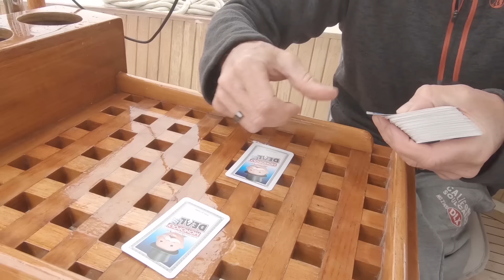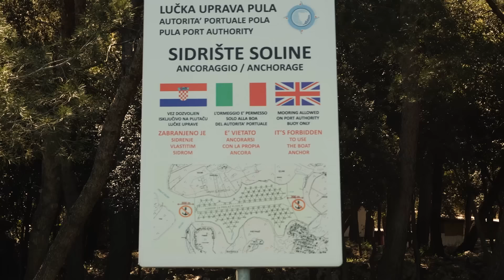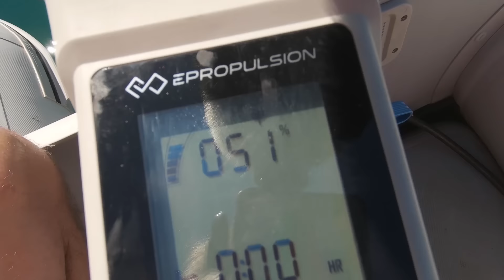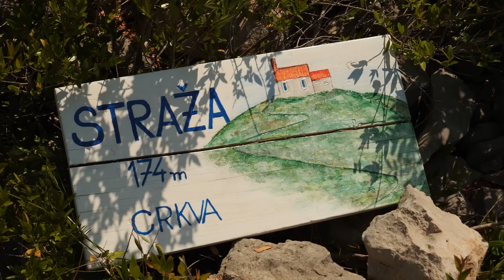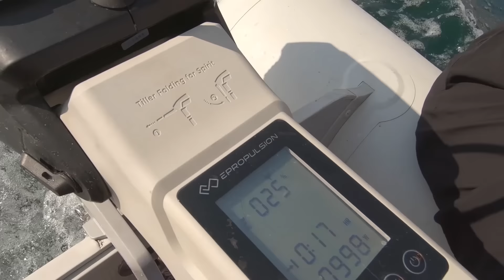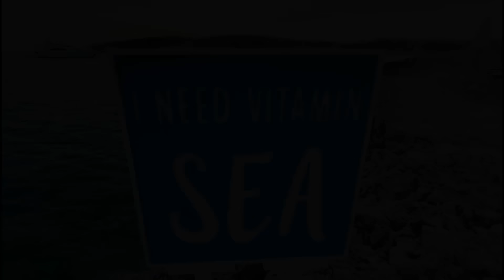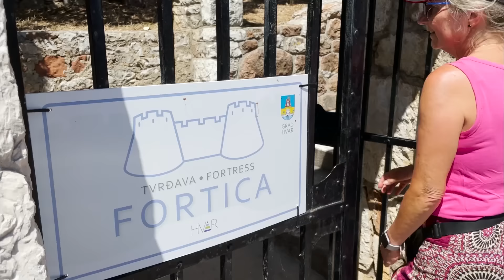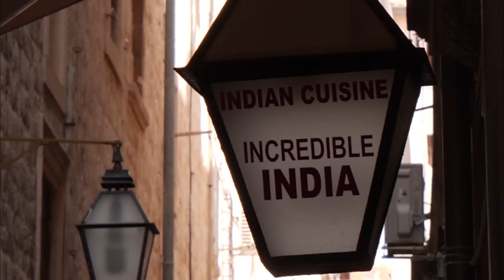Fair Isle Mega Compilation Season 3 (part1)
This weeks movie length look back at previous season was as we were sailing out of Venice and across the Adriatic to Croatia. It was a wrench, Venice is just so lovely, but the shock is softened somewhat by the beauty of Croatia. We are not so keen on the rip off mentality that seemed to be going on here but it cannot be denied, the cruising ground is spectacular!
Lock down restrictions were still keeping the crowds away, but Northern Croatia is a hot spot for German tourists, most of them nude for some reason!
The islands are also where much of the film Mama Mia! was filmed so we have fun finding the locations.

We couldn't make these videos without the support of you, our patrons. You are our first line of feedback, our team, our support and our friends. We are really grateful and it means we can keep the videos coming! If you would like to join us you get to see (and comment on, which really helps us)  the current videos with no ads at all before they get released to the public. Ask us anything!  We have regular ZOOM sessions and a WhatsApp group where we talk about boats, passages and life onboard. Join us!